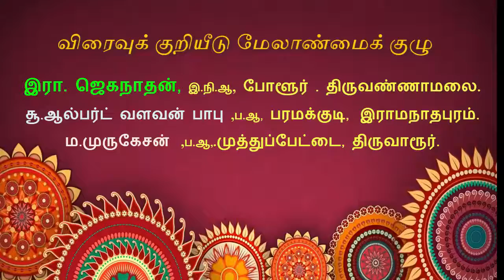நீரில் அணையாத மெழுகுவர்த்தி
பாய்மங்கள் - Fluids